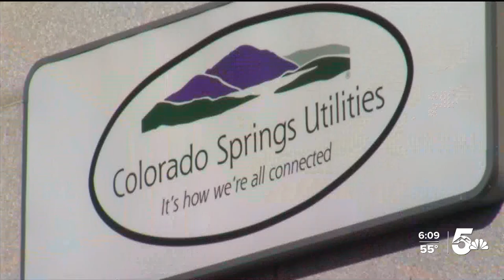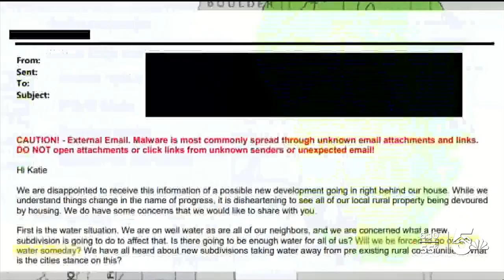Concerns over water supply for future Banning Lewis development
WE ARE FOLLOWING UP ON NEIGHBORS CONCERNS OVER THE PROPOSED BANNING LEWIS RANCH NORTH DEVELOPMENT, WHICH COULD BRING NEARLY 3000 HOMES TO AN AREA ALONG WOODMEN ROAD